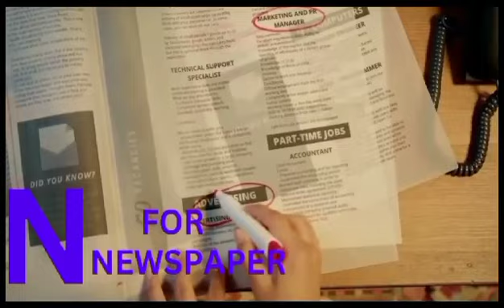ABC Song | Learn the capital letter of the English Alphabet | coloring for kids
Learn Alphabet : 영어놀이
Listen to the ABC alphabet song and draw and color the capital letters of the English alphabet. Learn to write and read ABCD to WXYZ in English.
Learn how to write abcd english alphabets(small letter and capitel letter) with multi cilors drawing and example
This vidio is helphel for children to teach kids very easy and simple way alphabets write so keep watching
The video contains all the 26 English alphabets, vowels consonants
So this video can help your kids to learn english alphabets and siunds with phonics
Your guery
A for apple
Abcdefgh
English alphabet
Abcd
A for apple b for ball
Alphabet songs
A for apple a for ant
Nursery rhymes
Abc songs for children
Abcd rhymes
Abcd alphabet
abcd
Abcdefg
Abcd varnamala
Alphabet songs for chidren
Abc Alphabet songs
Abcd varmala
English alphabet
A for apple
Kids alphabet
ए फ़ॉर apple बी फॉर बॉल सी फ़ॉर कैट डी फ़ॉर डॉग
वर्णमाला